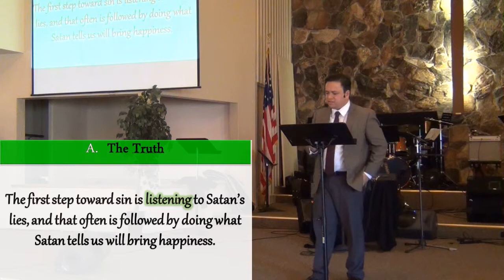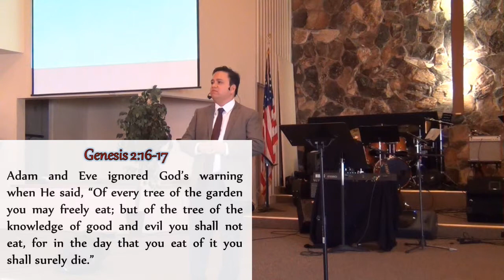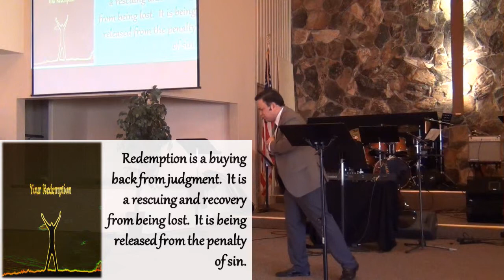The Great Redemption: GOD'S PLAN - A Sermon by Pastor Arnel Alon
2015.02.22 - SJCC Sunday Worship Celebration Message
The Great Redemption:  God's Plan - by Pastor Arnel Alon